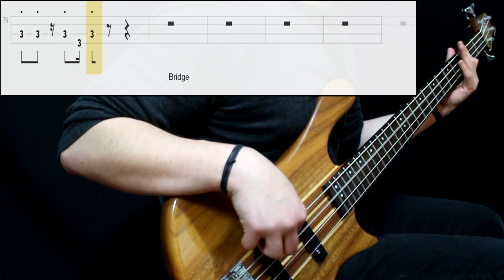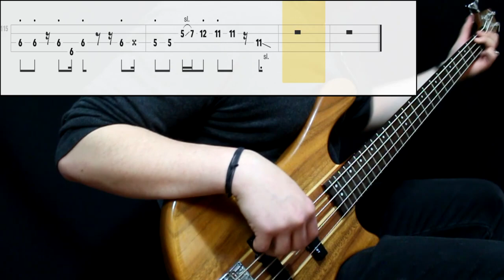Jamiroquai - Runaway (Bass Only) (Play Along Tabs In Video)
Tips And Comments:

- Playing Technique:

Played next to the bridge pickup with middle-high strength. All knobs at full position

- Gear Sound:

Added some low end, cut some amount of low mid and mid, add some treble. Compression too. DI sound only

- About The Song:

Most of the sound is in the fingers believe it or not. Try using more of the tip of your fingers so it's easier to make staccatos and move faster. Very difficult song to master i'd say. Transcribe from studio version with positions corrected through live videos